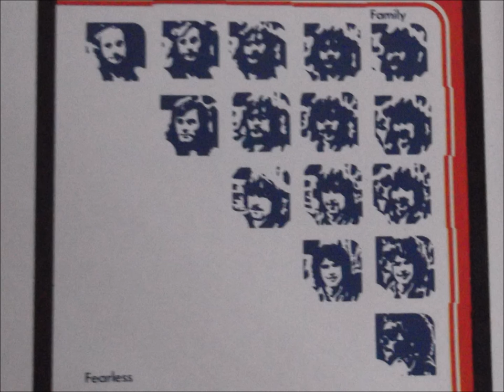family "the weaver's answer" 2016 post,remaster.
family     "the weaver's answer"      remastered.